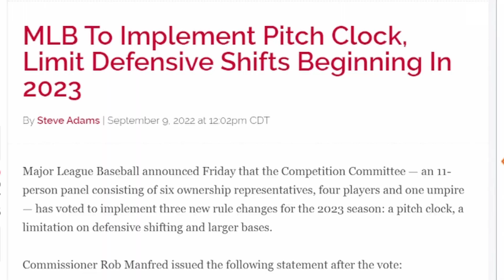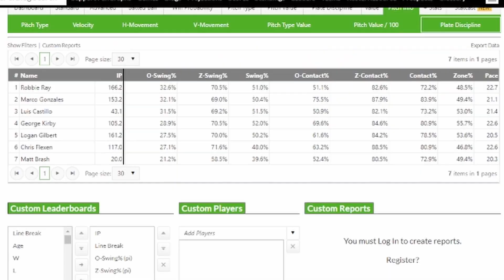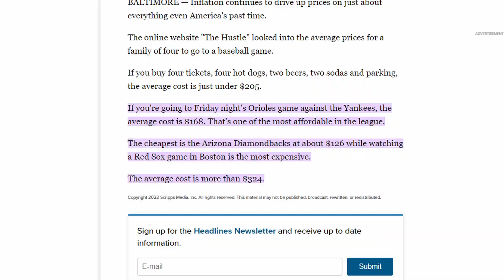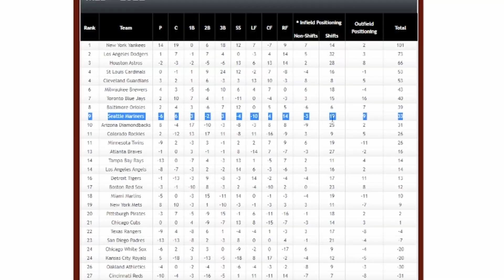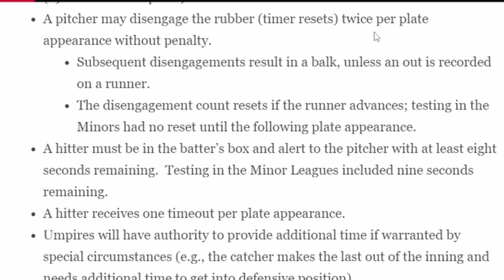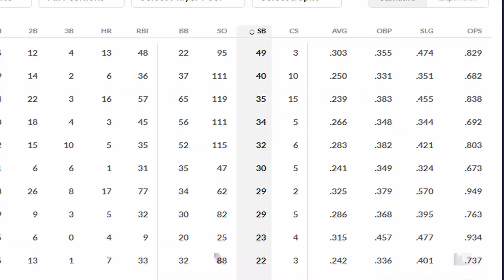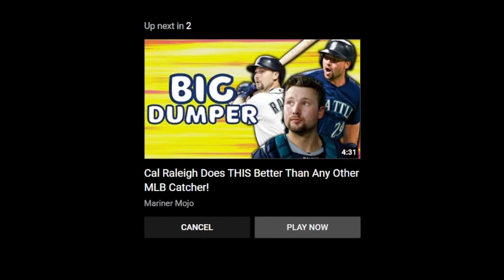2023 Rule Changes CHANGE EVERYTHING for Seattle Mariners??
2023 Rule Changes BENIFIT the Seattle Mariners?? With the implementation of the MLB Pitch Clock as well as many other rules that will affect the way the game is played, the Seattle Mariners will look a lot different next year. Julio Rodriguez now has the chance to steal 50+ bases with ease next year and the Mariners that are shifted upon the most may have better success finding base hits where there haven't been many in the past few years.